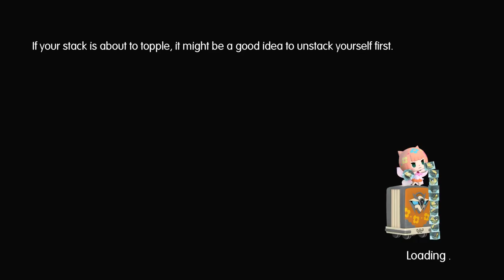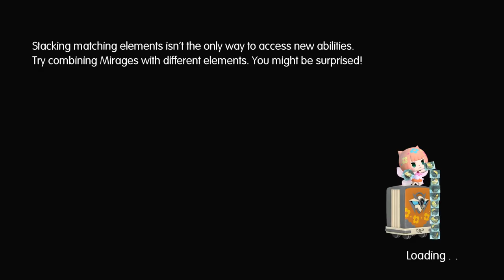Let's Play World of Final Fantasy part 62: Tainted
Not my Gilgamesh :(